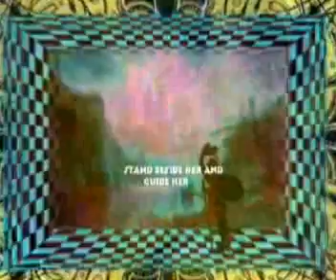GOD BLESS AMERICA